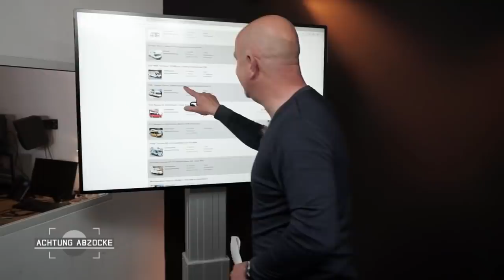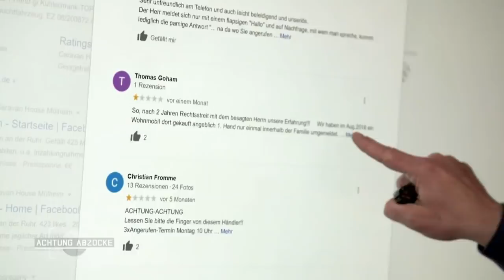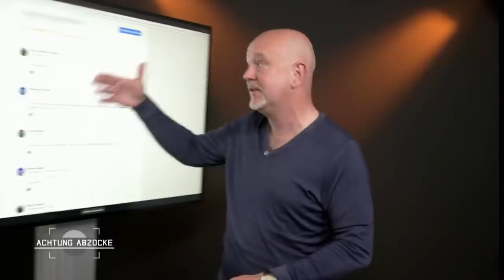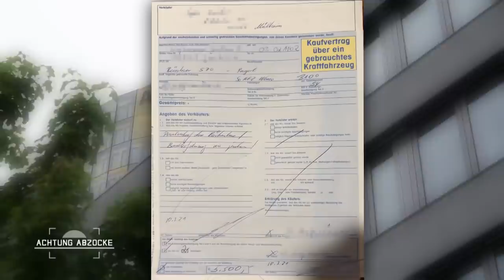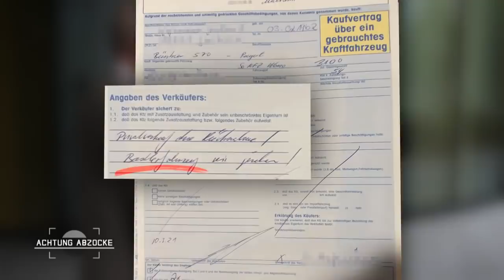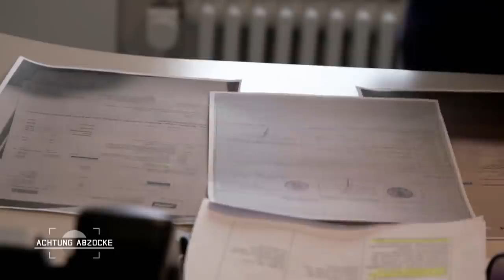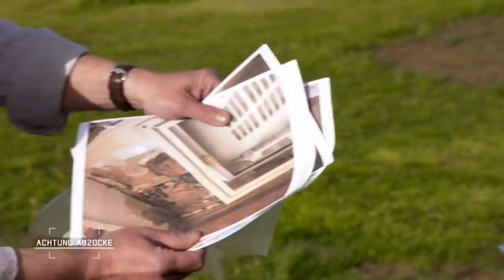Peter ermittelt! Spurensuche & Beweisaufnahme: SCHROTT-Mobil! | 2/3 | Achtung Abzocke | Kabel Eins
Im Sommer 2021 hindert uns die Pandemie immer noch an Urlaub wie früher! Aber wir wollen nicht klagen: Die Temperaturen sind toll, die Infektionszahlen sinken und die Deutschen machen Urlaub, wenn auch viele in der Heimat - im Wohnmobil, auf Campingplätzen, auf der heimischen Terrasse. Frei von Abzocken ist dieser Urlaubssommer trotzdem nicht! Denn wer noch kein Wohnmobil besitzt, sich das Zuhause auf vier Rädern aber sehnlichst wünscht, muss viel Geld und Geduld haben! Bei all den Anzeigen in den Verkaufsportalen muss deshalb Vorsicht geboten sein, denn wo hohe Nachfrage herrscht, ist auch die Angebotsabzocke nicht weit...